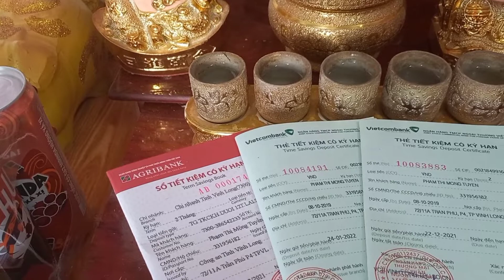Vía thần tài 10/1 âm lịch.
Vía thần tài 10/1 âm lịch xin lộc năm mới bình an ...mai mắn... phát tài...vạn sự như ý... tỷ sự như mơ...muốn gì được đó...chúc tất cả các bạn năm mới bình an tấn tài...